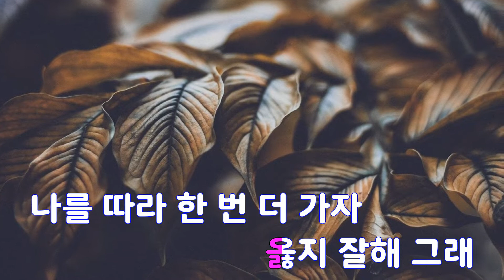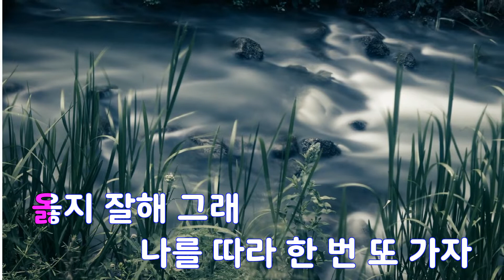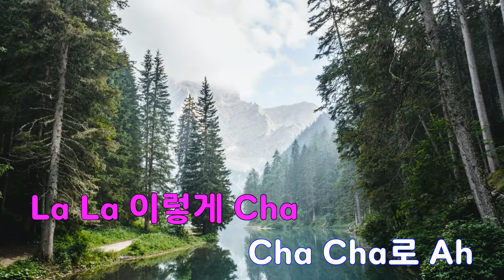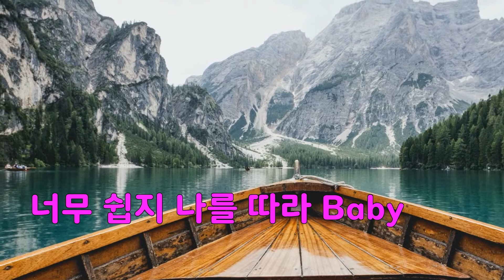[은성 반주기] La Cha Ta (라차타) - 에프엑스( F(x) )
La Cha Ta (라차타) - 에프엑스( F(x) )
작사 ː KENZIE, 작곡 ː KENZIE